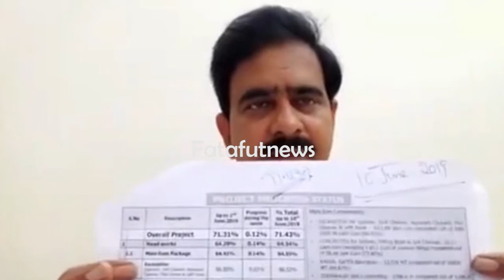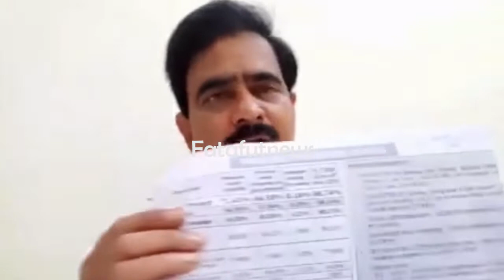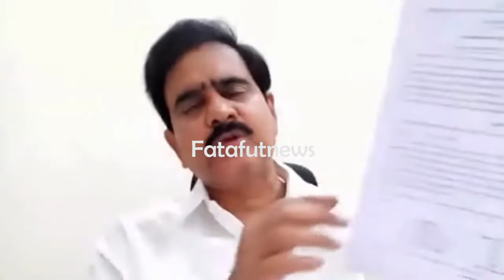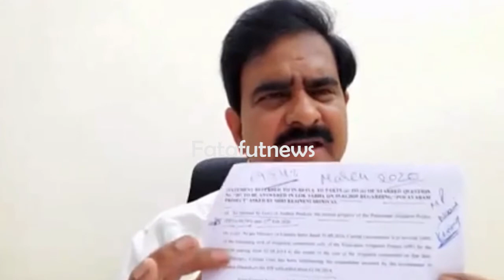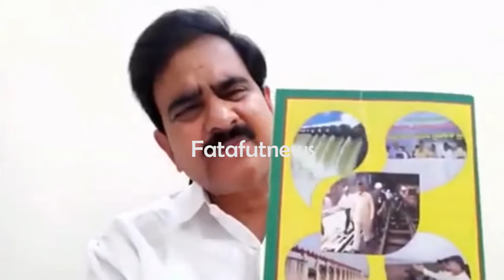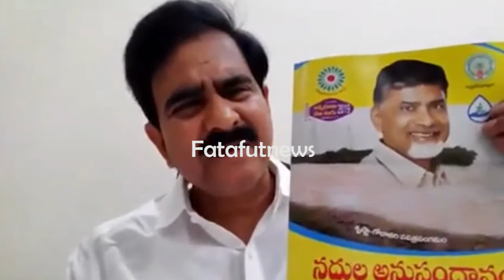ప్రశ్నించే వ్యక్తులందరినీ హింసిస్తారా..? | Devineni Uma Reacts On Dr Sudhakar Issue | Fata Fut News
Watch#ప్రశ్నించే వ్యక్తులందరినీ హింసిస్తారా..? | Devineni Uma Reacts On Dr Sudhakar Issue | Fata Fut News